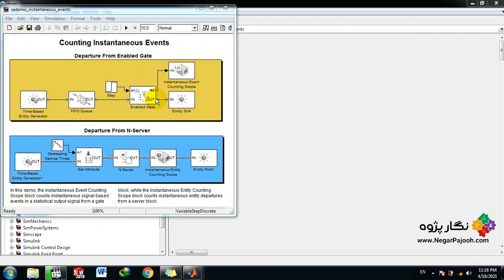Counting Instantaneous Events-MATLAB